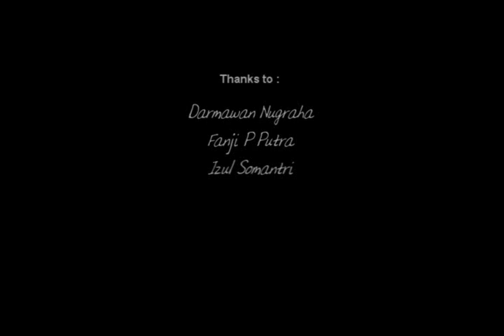Hans La Lumiere Conceptual Photography# Bubbles